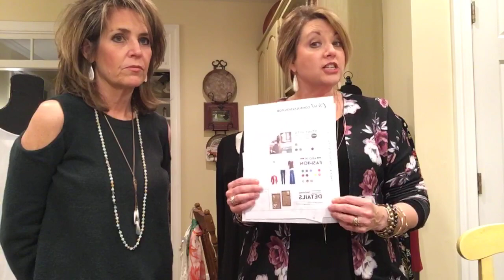Style Workshop - Making Sense of Your Closet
Style Workshop featuring Premier Designs jewelry. Identify the working parts of your closet, create style solutions and don't forget the details to sure up your pulled together look. Feel confident each time you walk out of the house.